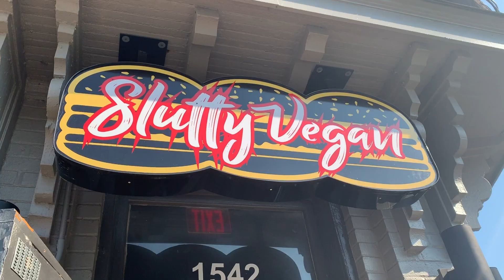SLUTTY VEGAN MUKBANG THEY HAVE NEW PACKAGING!